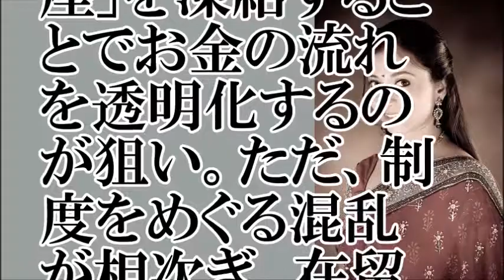【不評】マイナンバー導入も、混乱するインド人たち【ちゃんねる大和】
【出典】
続きはこちら

【お勧め動画】
男たちの悪巧み２：笹川、安倍らＶＳ福田元首相工作？インド最高裁：マイナンバー制は基本的人権に違憲！日本ファースト東京五輪に向け共謀罪の次はテロ未然防止法で事前拘禁！トランプ政府閉鎖示唆！…8/25(金
国民的アイドルグループ解散の裏事情に国籍問題　安倍首相のリベンジが凄すぎる
やりすぎ都市伝説 秋「体内マイクロチップ計画」の「マイクロチップ身分制度」とインドの関係
【マイナンバー制度 在日】マイナンバーのおかげで在日がどんどん逮捕されてるぞ！！！不正に発行した健康保険証の枚数がヤバすぎる！！！ 【大和魂＋α】
青山繁晴の反日 韓国・中国を黙らせる秘策が凄すぎる!! 青山 先生が紐解く『江戸時代の秘文』にインド人が号泣!!アジアが拍手喝采!!!